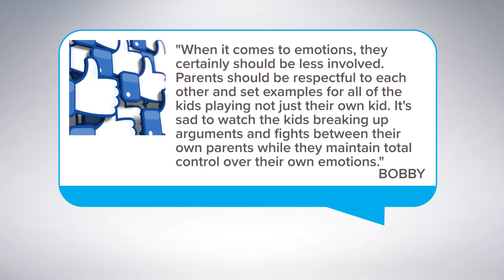Should parents be less involved in the stands at high school games?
WFMY News 2 asked viewers their opinion on parents' behavior in the stands.